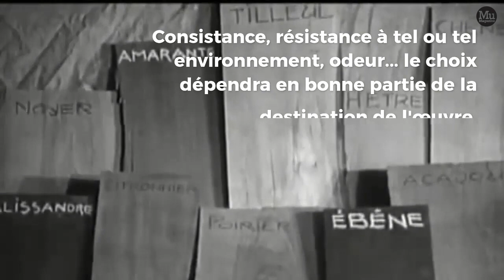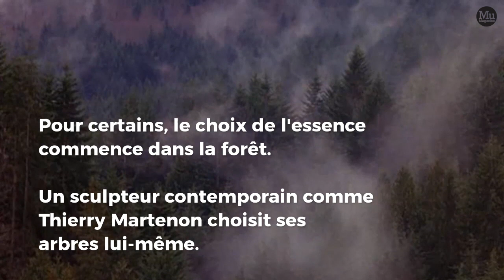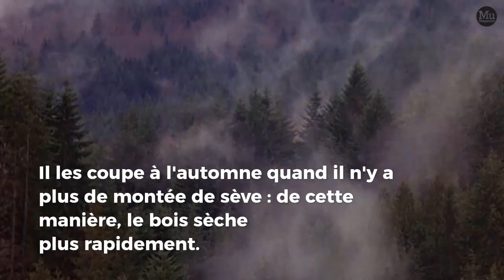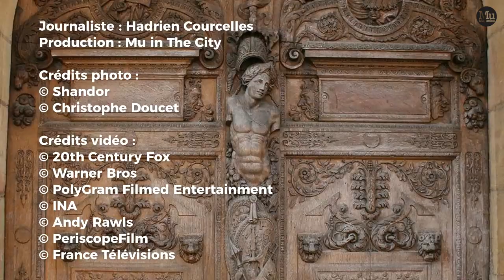WORK IN PROGRESS #12 : La sculpture sur bois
Les petites capsules vidéos dédiées à toutes les techniques, savoir-faire et autres talents qui gravitent autour de l'œuvre d'art. 🎨

Mu in the City est le premier pure player belge dédié aux arts visuels. Basé à Bruxelles, fondé en 2014 par Muriel de Crayencour, il passe en revue quotidiennement les actualités de l'art en Belgique et ailleurs. Sa rédaction est composée de 14 collaborateurs réguliers et de plusieurs rédacteurs occasionnels qui s'attachent à présenter d'un œil averti et d'une plume critique ce qu'ils ont vu pour vous.